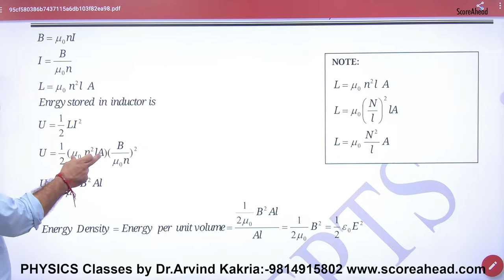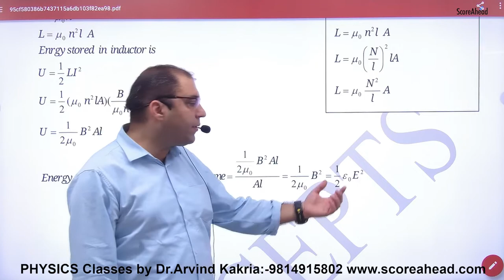249 Energy Density in an inductor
Energy Density in an inductor